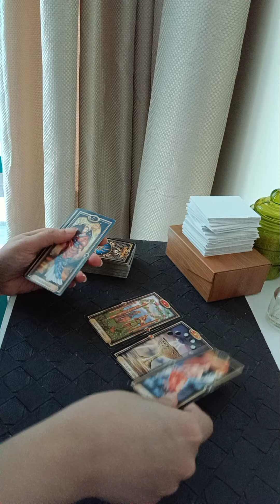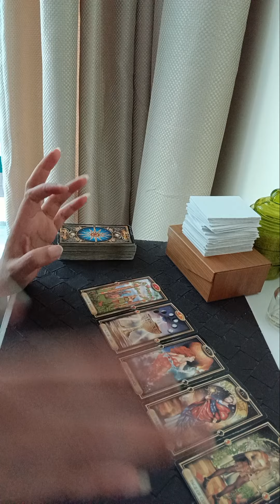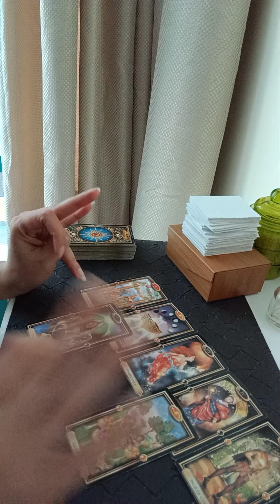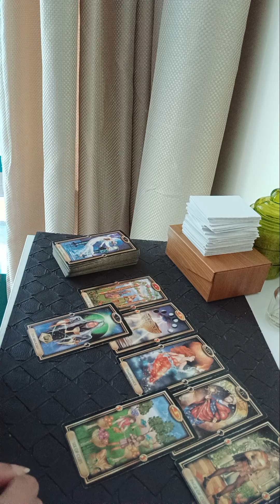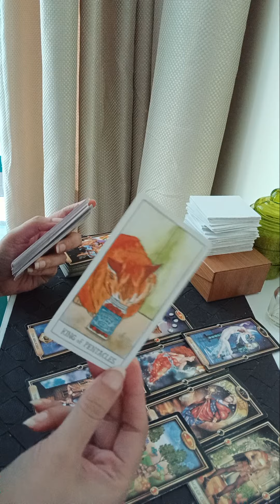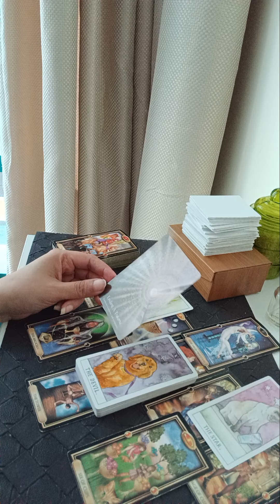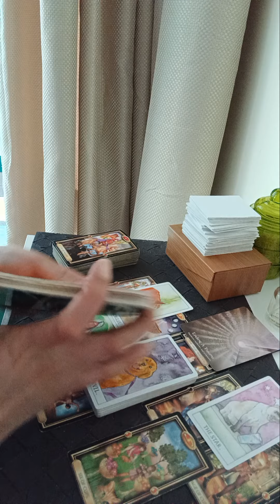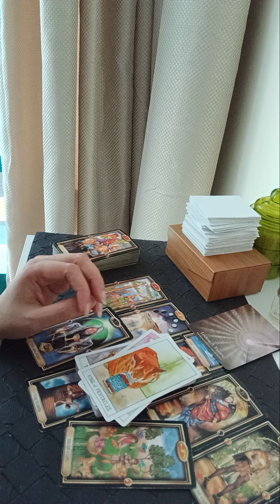SAGITTARIUS July 2023 ( 15 - 21 ) ~ YOU 'LL GET MARRIED IN 6 MONTHS TO THIS LOVER WHO ENTERS UR LIFE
Services i offer :

1- 1 question reading - 35 USD

2- 2 question reading - 55 USD

3- 3 question reading - 70 USD

4- 5 question reading - 100 USD

5- Love n Relationships - 100 USD

6- 15 Minutes customized *SPIRITUALLY CHARGED* affirmations that give 100% RESULTS  - 100 USD

7- Consultation and step by step guidance to MANIFEST your Dream Desire and Goal.

8- Unique Scripting technique to manifest your desire - 80 USD

9- Protection from bad influences and energies - 60 USD

10- Removal of Black Magic - 100 USD

12- Dream Interpretation - 40 USD

13- Spiritually Charged Affirmations + Unique Scripting Technique - 150 USD

14- Money rituals - 60 usd

15- Love Rituals - 100 usd

16- Subliminals - 100 usd

17- Consultation along with 1 manifestation technique - 100 usd

18- Angel guidance - 40 usd

19- 5 Minutes Guided Meditation - 50 usd

20- 5 Minutes Affirmations - 50 usd